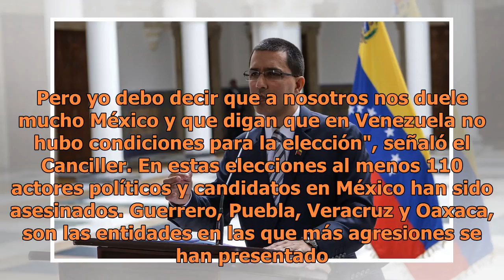Canciller de Venezuela condena la violencia en México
"El Canciller de México tuvo la delicadeza de no nombrar a Venezuela aunque se refirió a ella indirectamente. Pero yo debo decir que a nosotros nos duele mucho México y que digan que en Venezuela no hubo condiciones para la elección", señaló el Canciller. En estas elecciones al menos 110 actores pol...